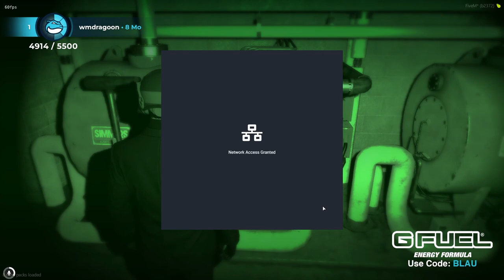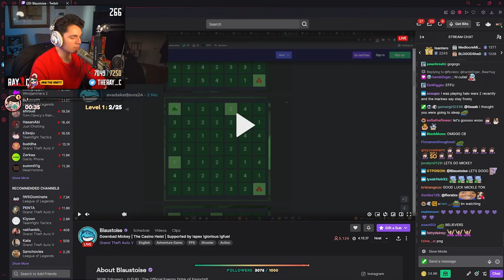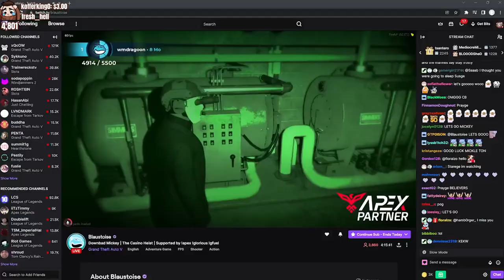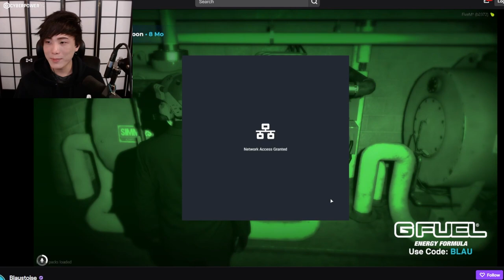ALL POVs react to Blaustoise solving the NEW HACK of Casino Heist | ft Sykkuno, xQc, Ray, Tony, Lang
This clip highlight was recorded from the followings streamer's Livestream on 22nd January 2022.

MUSIC
INTRO: Ikson - Harmony
OUTRO: Silent Partner - Ticker